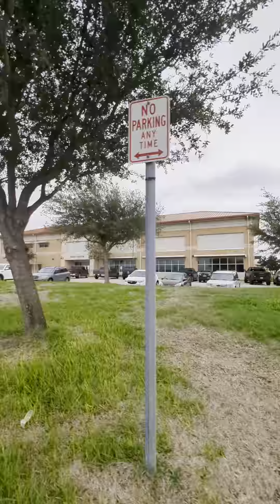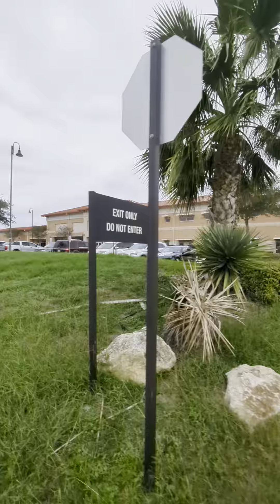Ala Kingsville veedhullo 😜 || Texas